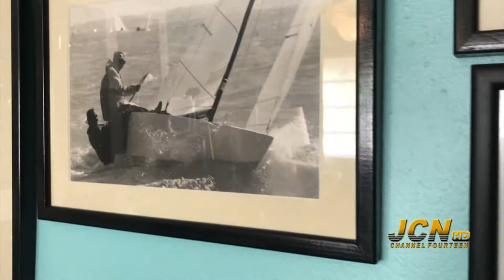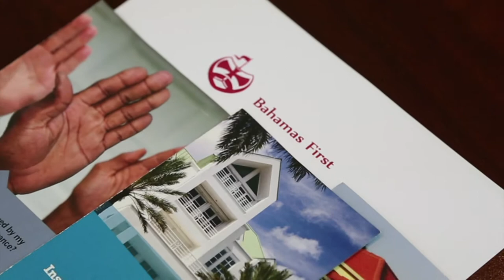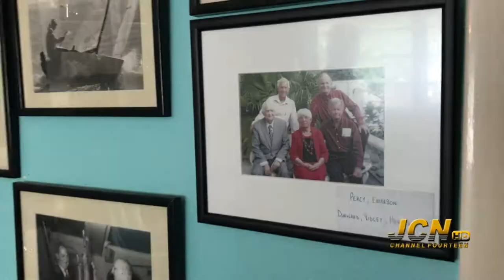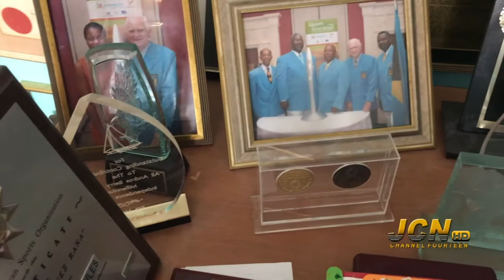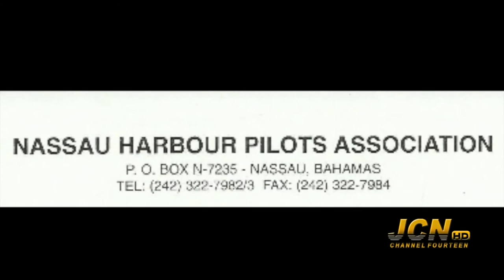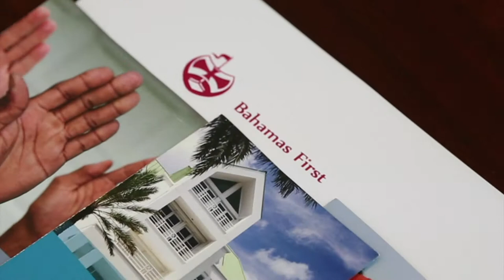Sir Durward Knowles Celebrates 100 Years of Life - JCN 2017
Sir Durward Knowles
1964 Olympian Gold Medalist